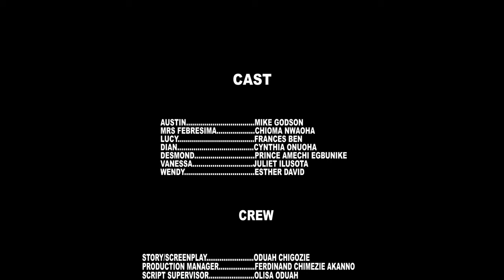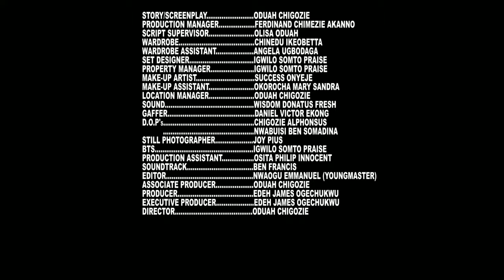A Touching True Life Story That Will Make You Pray Always And Trust God Forever -2024 Nigerian Movie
Lucy ends her relationship with her boyfriend Austin out of fear that she doesn't not belong to his family status.

FirstClassTV#nigerianmovies#CANADA#JAMAICA#USA#UK#TRINIDADANDTOBAGO#africannigerianlatestmovies#ruthkadiri247#mauricesamtv